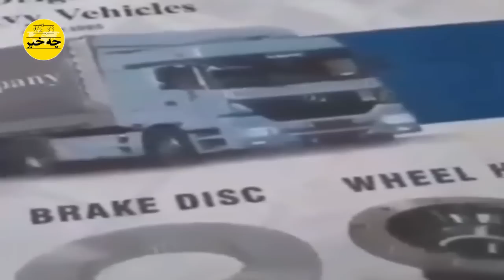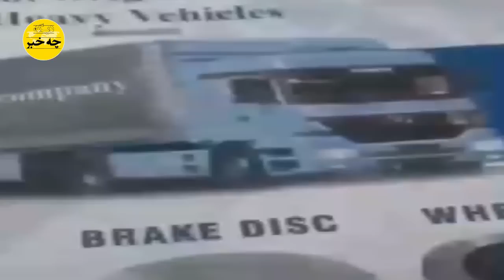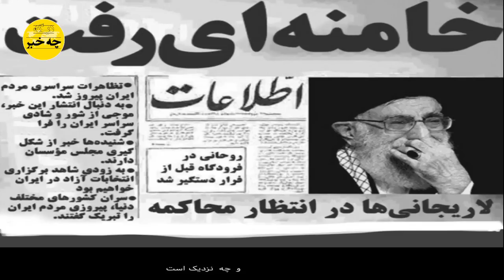فایل صوتی وقتی که خمینی ناخواسته راه سقوط و سرنگونی حکومتی که بنا نهاد را فاش کرد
معمای خیانت و جنایتی ۴۳ ساله حل شد